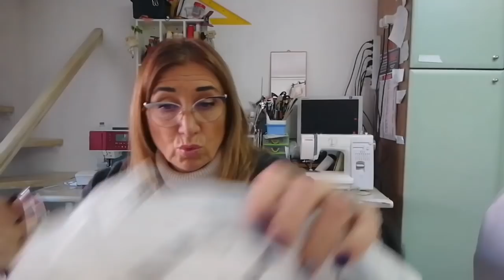Fiera Creattiva Bergamo i miei consigli e acquisti